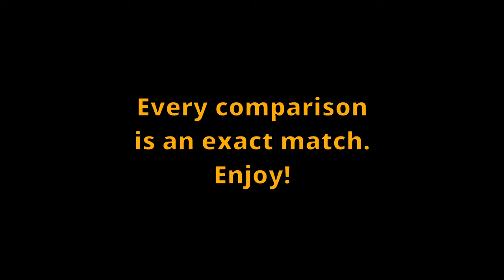V Rising Early Access vs 1.0 Graphics Comparison | Vampires, Forms, and Mounts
Timestamps:
00:00 Intro
00:12 Masc Vampire Character Creation
00:42 Femme Vampire Character Creation
01:12 Femme Vampire Bloodmoon Gear
01:52 Masc Vampire Bloodmoon Gear
02:32 Bat Form
02:59 Bear Form
03:26 Stygian Bear Form
04:09 Human Form
05:02 Human Form (Granny)
05:51 Rat Form
06:46 Toad Form
07:35 Wolf Form
08:24 Stygian Wolf Form
09:21 Gloomrot Horse
10:12 Vampire Horse
11:07 Outro
🩸🔗Join my V Rising Dedicated PvE Server (18+)🔗🦇

Check me out on other social media!

[Tablet Case]